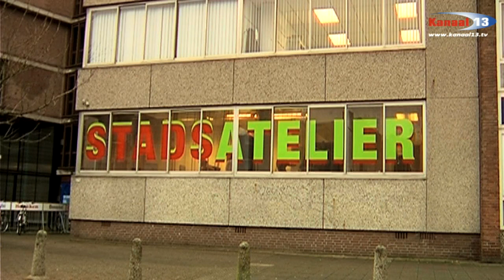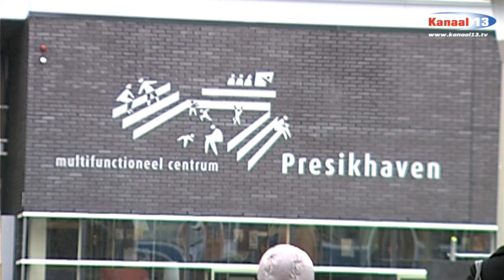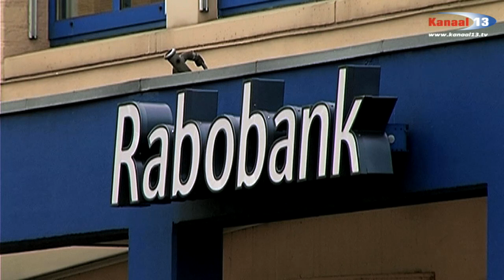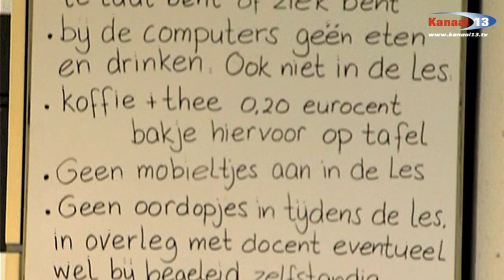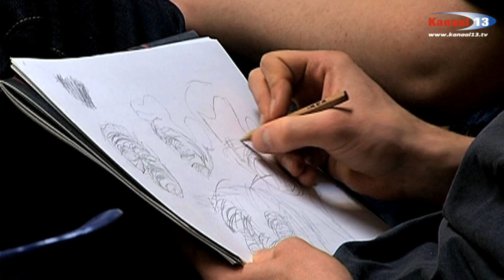Kanaal 13 Nieuws van 19 januari 2010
Nieuw kwaliteitsteam project Rijnboog Arnhem, Unit academie kent geen drop-outs, School niet onder indruk van Elsevier score